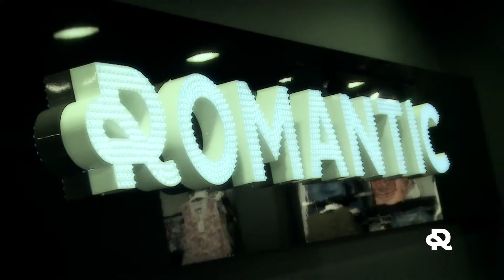Hamı dəblə geyinsin! -- Romantic-dən dəbə yeni baxış